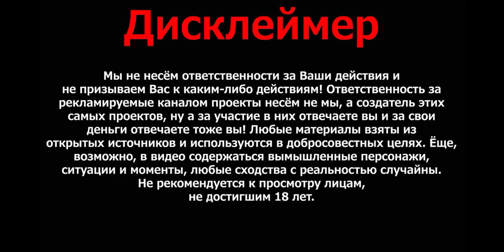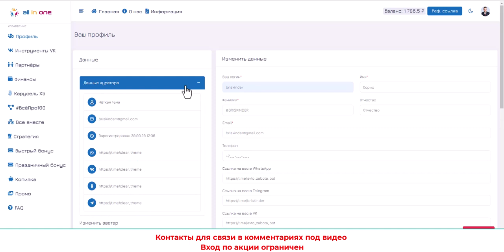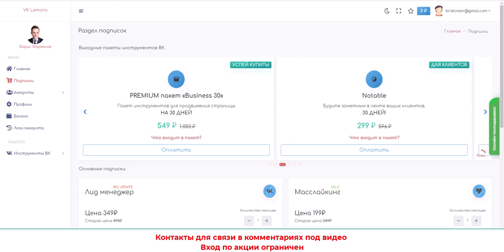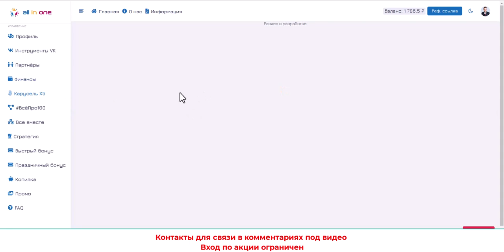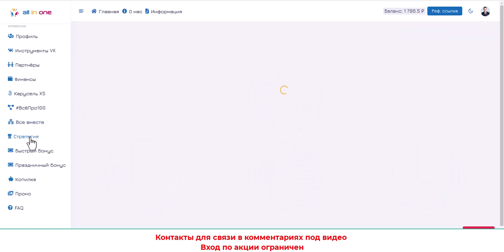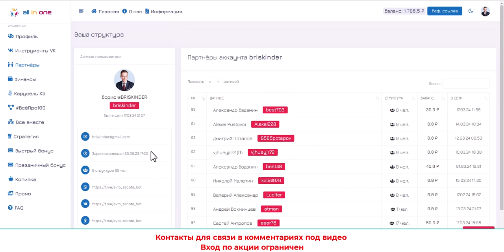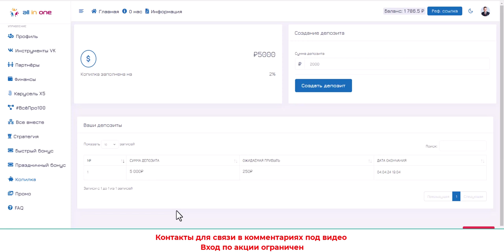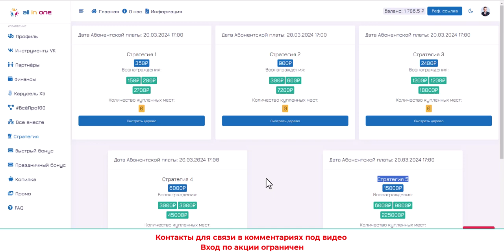Получите до 778 000 ₽ на любые покупки не упустите персональное предложение